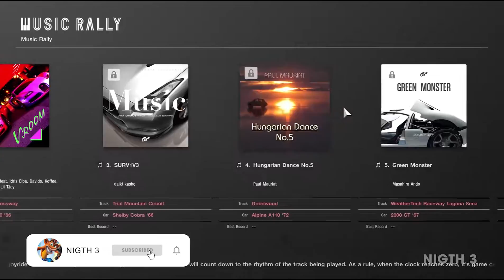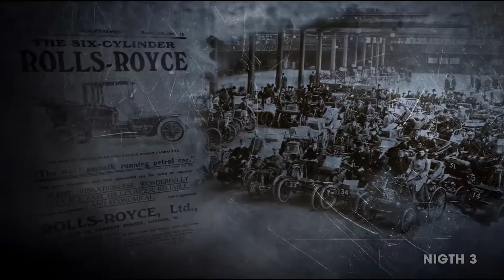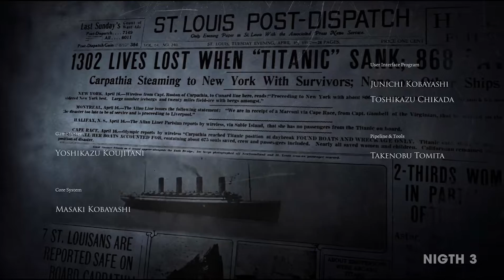Gran Turismo 7 PS5 First Look Music Rally Gameplay - Alsace Village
Race in Music Rally Alsace mode - Village Hooked on Classic Parts 1 and 2

In this video today, I show the launch of Gran Turismo 7, which launched today.